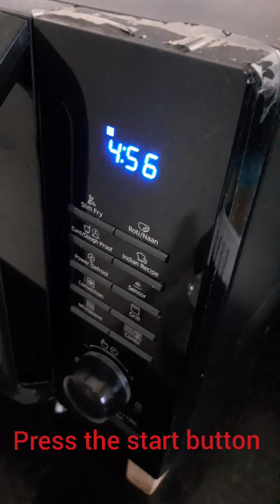ढोकला बनाए माइक्रोवेव मे आसानी से|suji dhokla recipe |dhokla recipe in microwave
@Asha home and kitchen

rava dhokla
सामग्री

दो कटोरी सूजी
एक कटोरी बेसन
 स्वाद अनुसार नमक
एक छोटी चम्मच बेकिंग सोडा
 एक कटोरी दही

 दो चम्मच तेल
4 हरी मिर्च
 कड़ी पत्ता
एक छोटी चम्मच जीरा
एक छोटी चम्मच सरसों दाना
एक चम्मच शक्कर
एक चुटकी नमक
 एक चुटकी हल्दी

एक बर्तन लेंगे दो कटोरी सूजी डालेंगे कटोरी बेसन हर एक कटोरी दही पानी जरूरत के अनुसार लेंगे और एक गाढ़ा बैटर तैयार कर लेंगे ढोकले के लिए अच्छे से मिक्स करेंगे फिर एक छोटी चम्मच बेकिंग सोडा डालेंगे नमक स्वाद अनुसार डालेंगे और अच्छे से मिला लेंगे